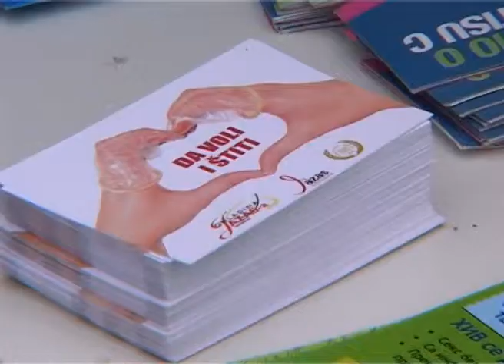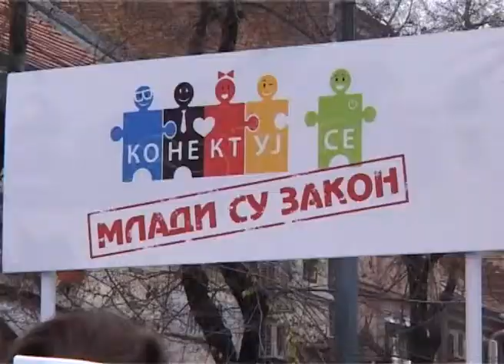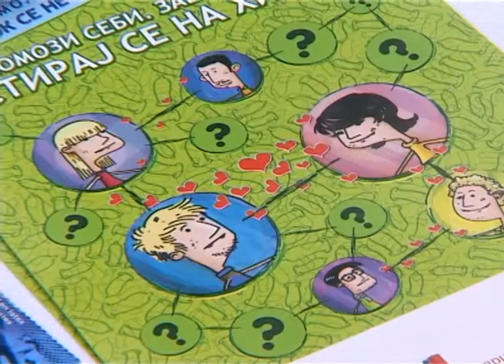PRILOG OBELEZEN DAN BORBE PROTIV SIDE TV 012